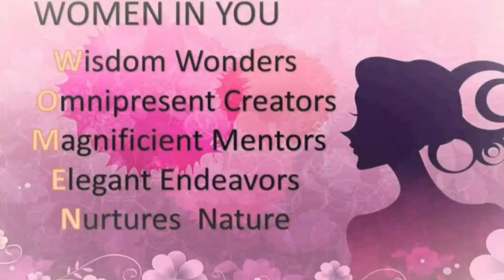Women in You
Women